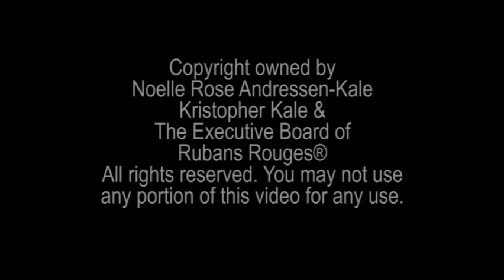Rubans Rouges Dance® presents DanceWarrior® Noelle Rose™ - Grand Canyon